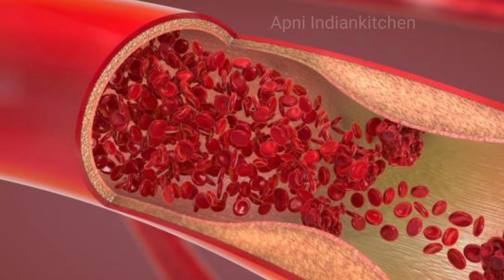इम्युनिटी का बाप है ये फल | शुगर वाले जरूर देखें | Natural Immunity Booster 2021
इसको खाने के इतने फायदे कभी सोचे नहीं होंगे |
log immunity immunity karte hai unke liye vardaan hai ye.

best immunity Booster drink, for everyone diebetes patients must consume this fruit it's really good to lower blood sugar level.